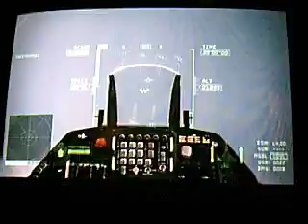Ace Combat 6 F-16 Demo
my mini airshow routine